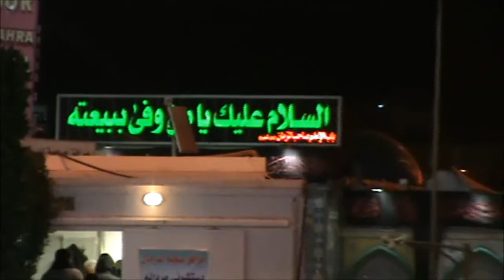25-25 ZIARATE IRAQ ARBAINE 2015 Partie 25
AL MOUSTAPHA GROUPE ARBAINE 1437
DISCOURS REMERCIEMENT PAR ZAHIR KB
DINNER
HARAM HAZRAT ABBAS A.S. ET IMAM HUSSAIN A.S.
BAYNUL HARAMEINE